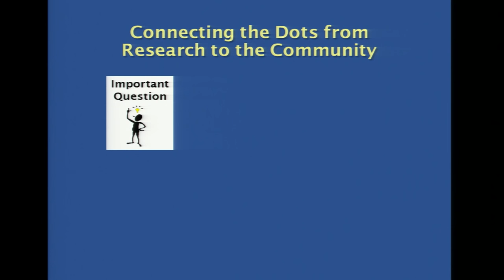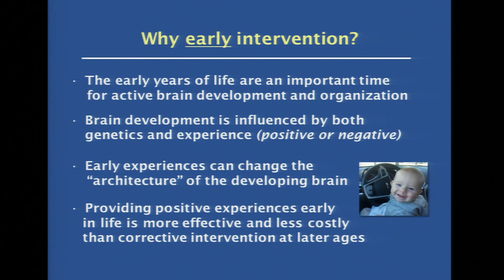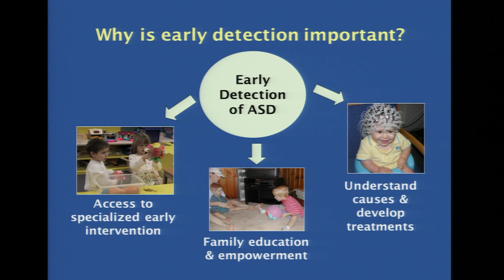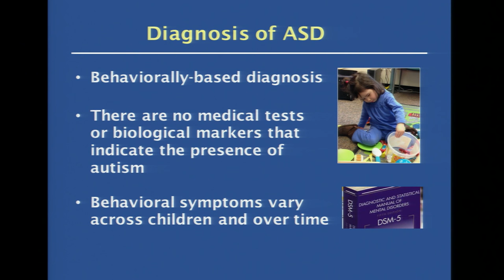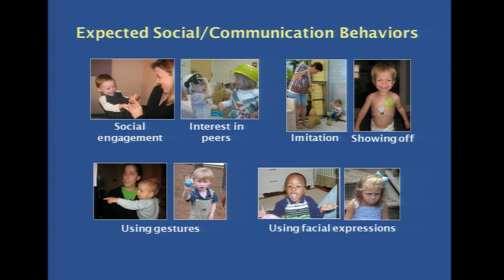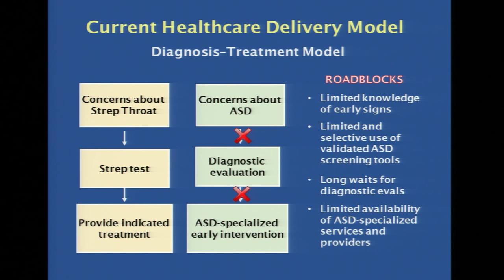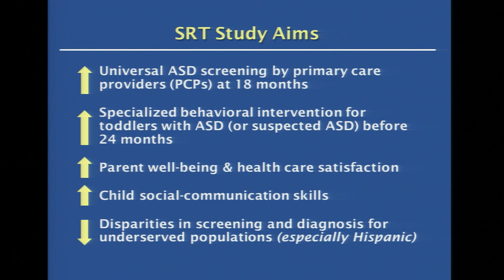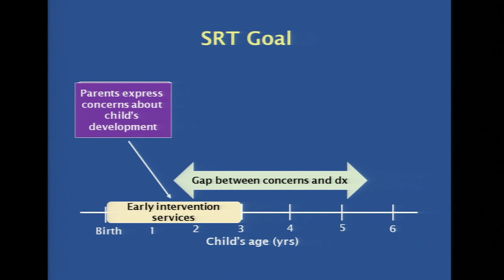Transforming Healthcare Systems to Increase Early Access to Autism-Specialized Services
Professor Wendy Stone discusses how detection of autism is the key to specialized services that can lead to significant gains in social, language and behavioral development. However, families of young children often encounter many obstacles as they navigate the path from autism concerns to autism treatment. Prevailing healthcare models prevent many children from accessing early autism-specialized services and accruing the associated benefits. Alternative healthcare models that employ preventative intervention approaches are critical for improving outcomes for this ever-growing group of children in our communities.

05/04/16